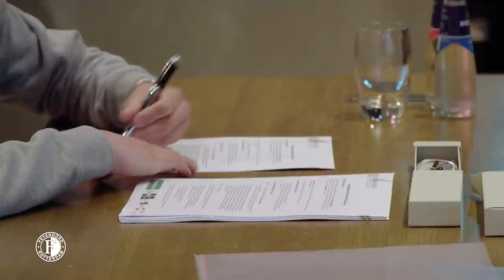Vloggen in de grote week van... DE CONTRACTONDERTEKENING ✍️ | Varkenoord Vlog #13 met Lars de Blok 🤳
Wat een ween voor Academy-speler Lars de Blok. Het 16-jarige talent dat volgend seizoen in FeyenoordOnder18 speelt, laat in aanloop naar zijn contractondertekening zien hoe hij zijn dagen als jeugdspeler van Feyenoord invult. Dat betekent voor hem veel reizen, gezond eten en natuurlijk goed trainen! Check het allemaal in de nieuwe Varkenoord Vlog!